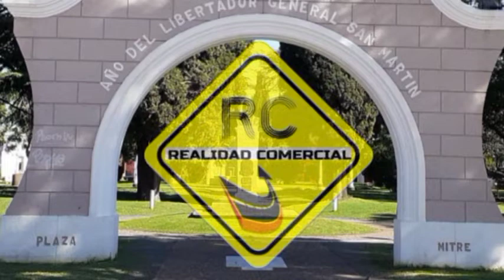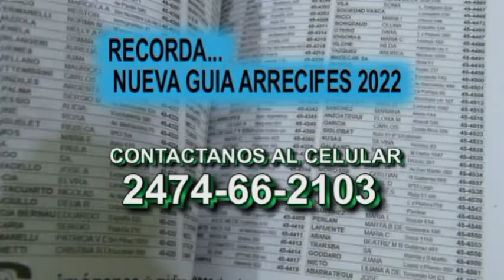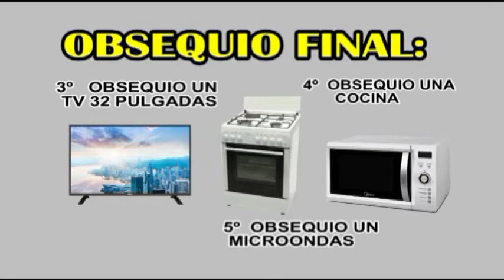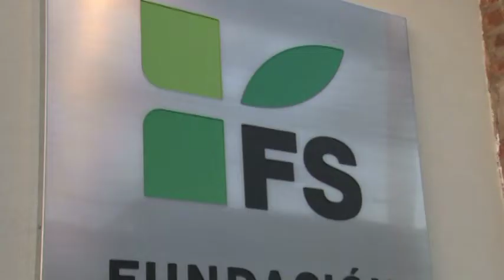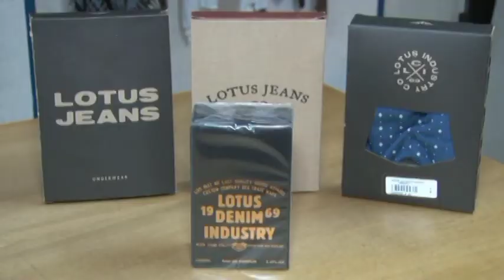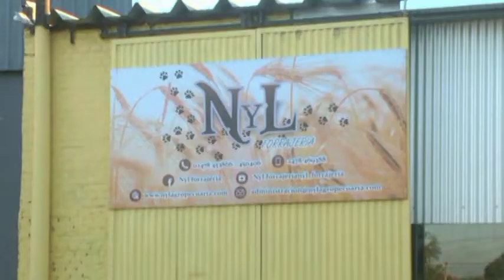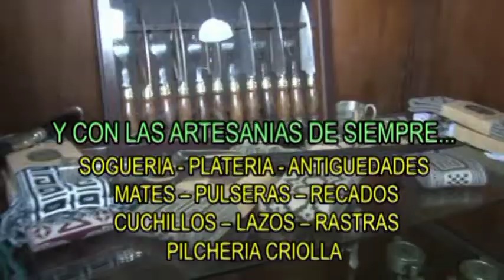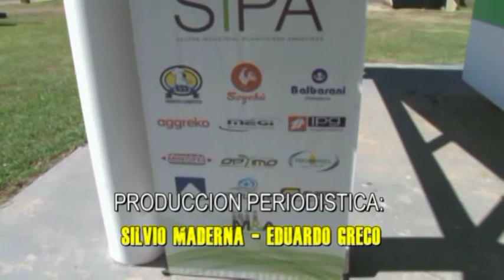Realidad Comercial 17 - 05 - 2022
Programa dedicado a la Actividad Comercial de  Arrecifes
Hoy pondremos la visita del presidente de UIPBA Martín Rappallini y la directora ejecutiva María Laura Bermudez.
 Visitamos AFA, la cooperativa se prepara para sus 90º Aniversario.